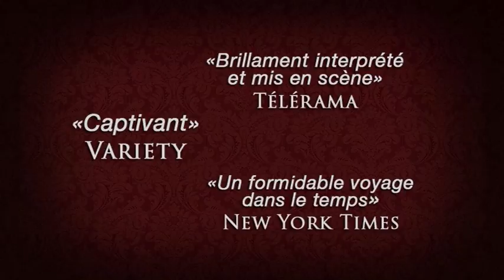Upstairs / downstairs - Maîtres et valets (Bande annonce)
Dans la lignée de Downton Abbey, découvrez la série Upstairs / downstairs (Maîtres et valets).
Disponible en DVD en VF & VOSTF.
Une fresque historique produite par la BBC qui vous emportera au coeur de la société londonienne durant l'entre-deux guerres.